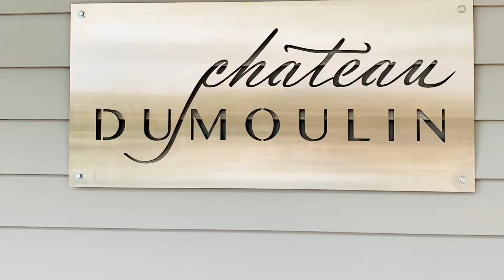7-209 Dumoulin - Bright and Clean 1-bedroom in Beautiful St Boniface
⭐️ Bright and Clean! ⭐️ Fully renovated and ready for you! This open-concept and well laid-out 1-bedroom apartment boasts tons of natural light, newer windows, new flooring, new paint, new kitchen and new bathroom. This spotless suite is located in beautiful St Boniface and easy walking distance to the hospital, the university, the forks and a 4 minute bus ride to the university of Winnipeg and downtown. On site laundry and managed with integrity. Welcome to your new home!